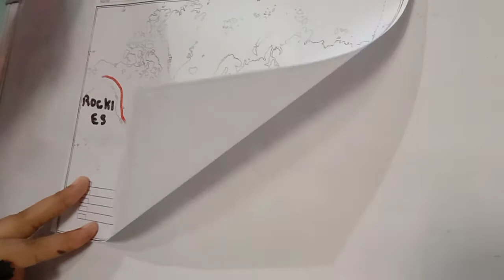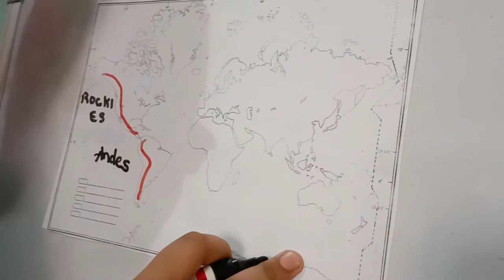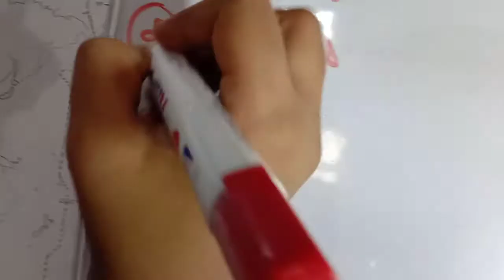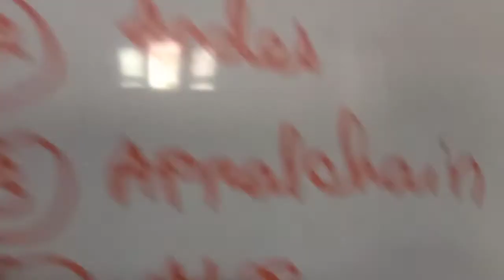In World Map Mountain # Mountains # Map series